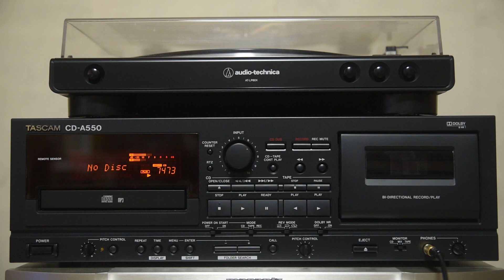이정선 - 외로운 밤에 노래를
이정선 7집 CD ( 2018년 33주년 기념 확장판 Box Set )를 녹음한 카세트테이프입니다.